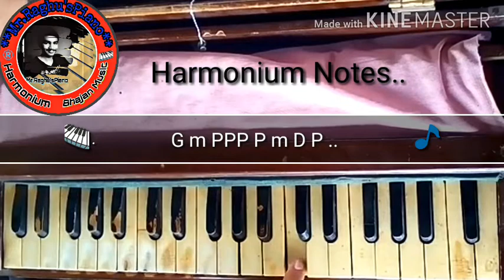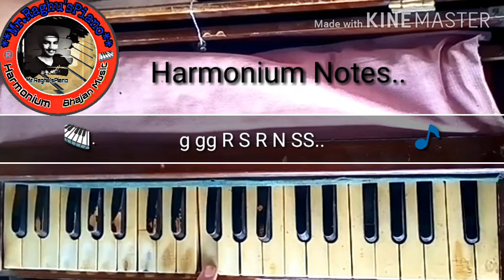Sare Jahan Se Achha_Harmonium/Piano Notes By Raghuvir Gondaliya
Hello Dear, Harmonium and Music lovers!!!

    I am Raghuvir Gondaliya and in this video we are going to learn and play the beautiful song :-
SARE JAHAN SE ACHHA. on Harmonium or Piano...
    You can also play on mobile using App.

So, Here are..
    The Evergreen Deshbhakti Song
        SARE JAHAN SE ACHHA 🇮🇳🇮🇳